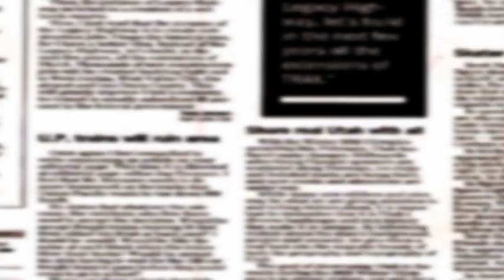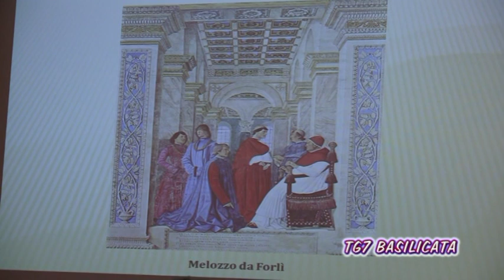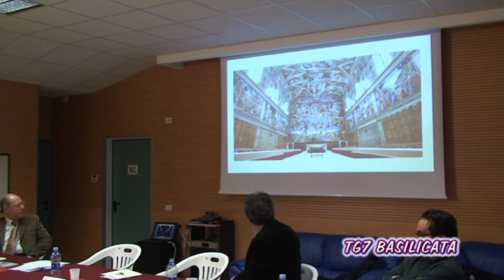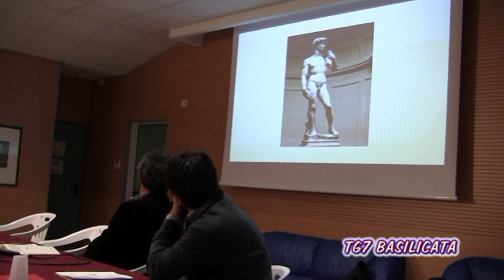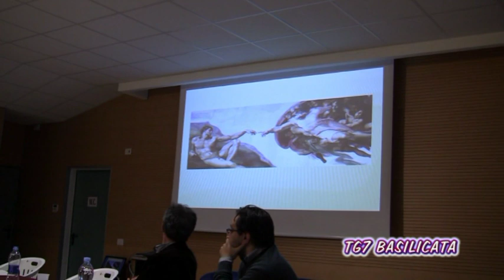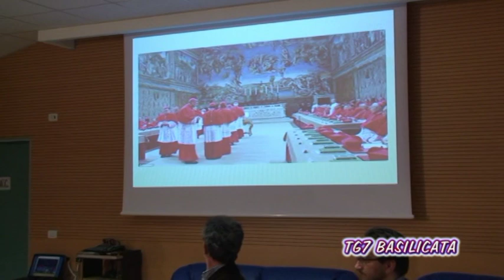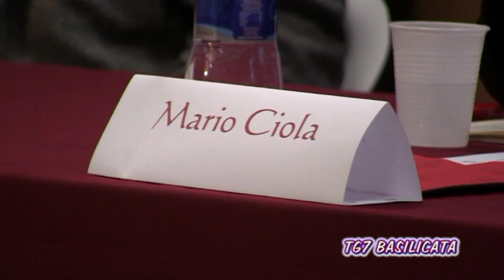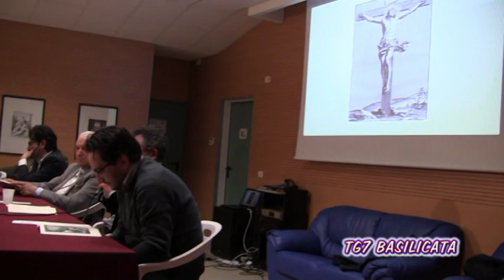TG7 Basilicata. Filiano. Tavole Via Crucis di J.F. Overbeck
TG7 Basilicata 25 maggio 2014
Presentazione 14 Tavole di J.F. Overbeck
Interviste a: Aniello Ertico - direttore galleria civica Acerenza.
Mario Ciola - autore.